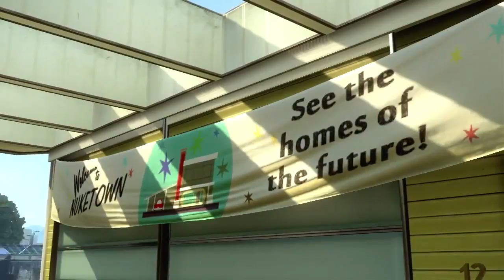Call of Duty Black Ops 2 Nuketown Trailer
Kivalta näyttää! Kommentoi mitä tulee mielee tästä!
A 1960's-style vision of the "Model Home of the Future" brought to life. Nuketown 2025 is yours FREE when you pre-order Call of Duty: Black Ops 2! Download the bonus map during launch week and you'll also get access to Double XP Launch Weekend, November 16-18.

Keep up with all of the latest Black Ops 2 news by following us on Facebook and Twitter (@CallofDuty and @Treyarch)